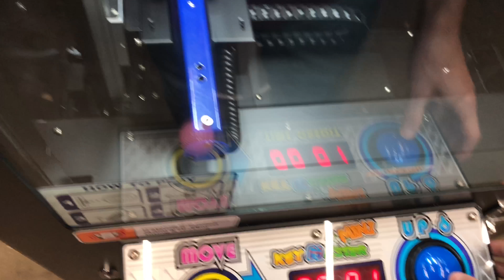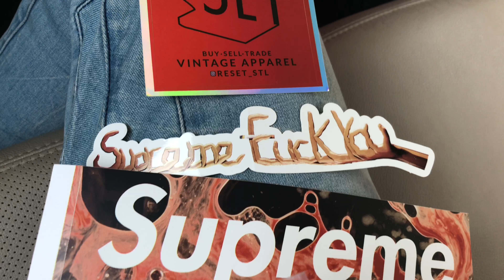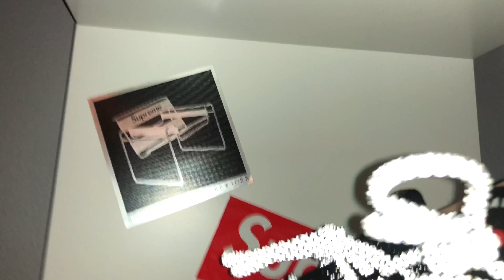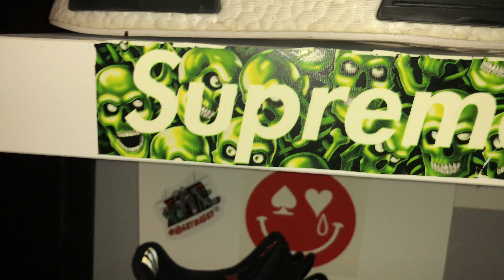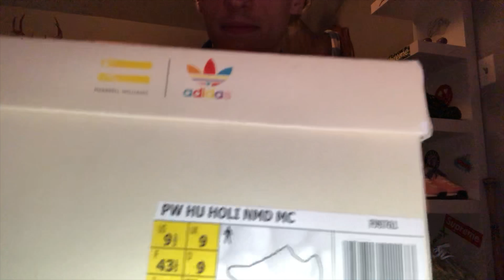CHINESE EXCLSUSIVE HUMAN RACE UNBOXING, INSANE BOOST COLLECTION